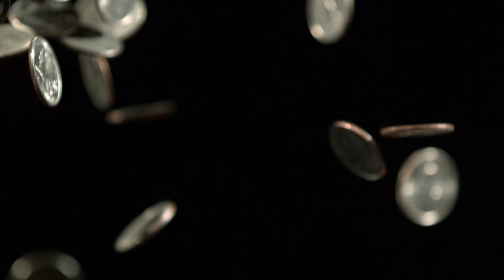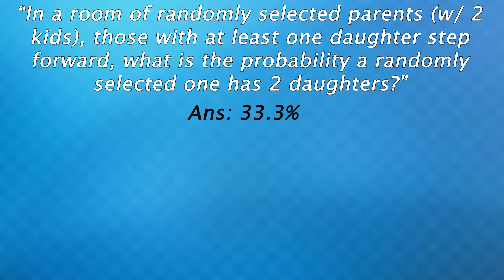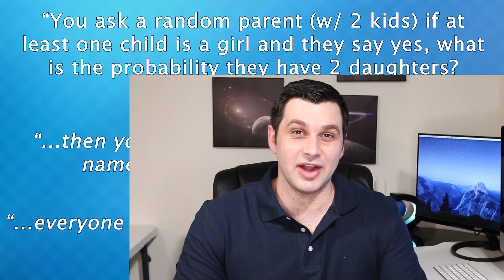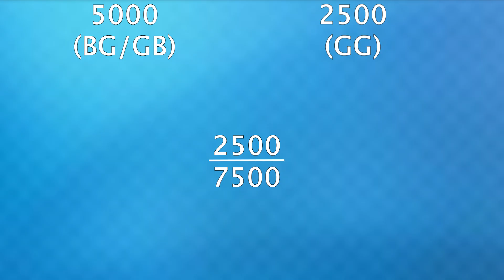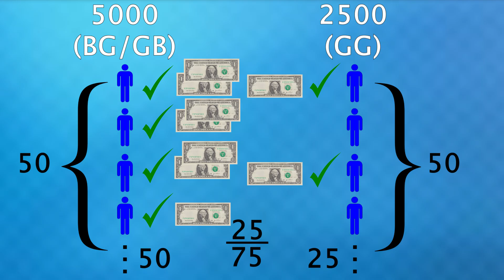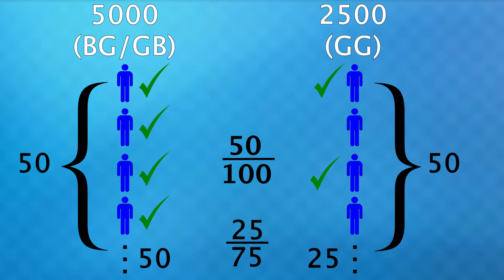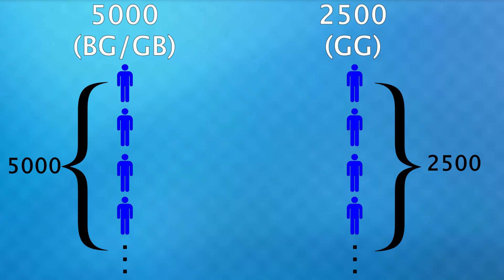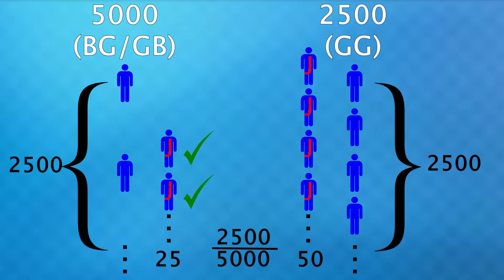The Boy or Girl Probability Paradox Resolved | It was never really a paradox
Be sure to watch the previous video first if you haven't yet This video is a follow up.